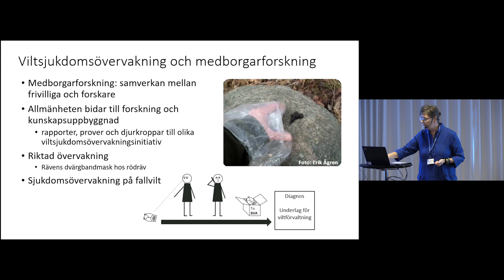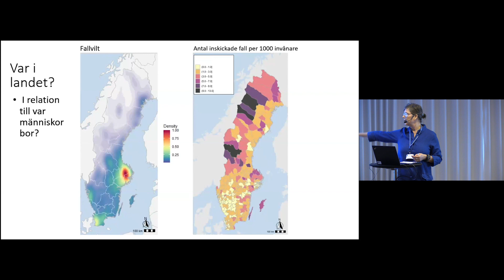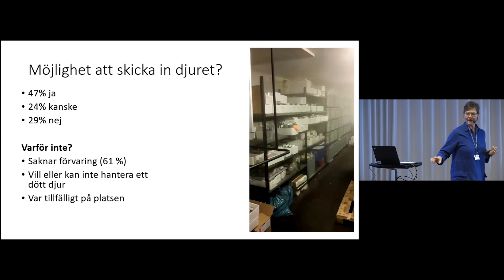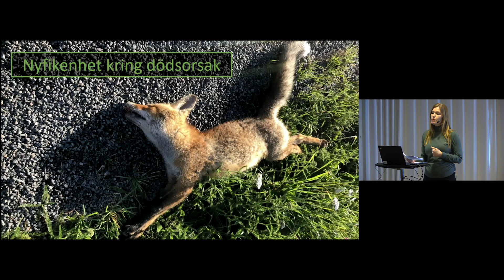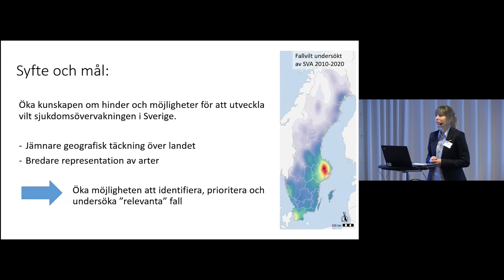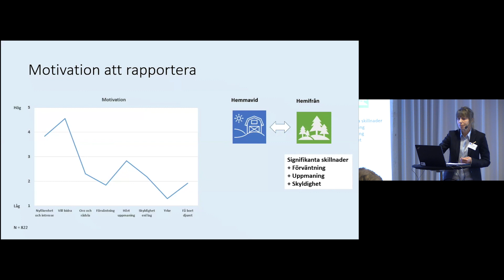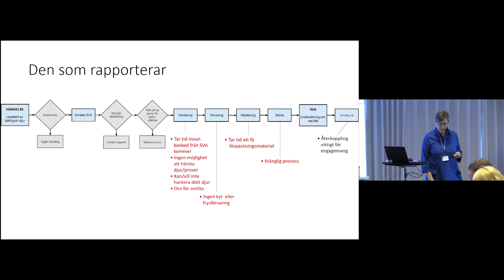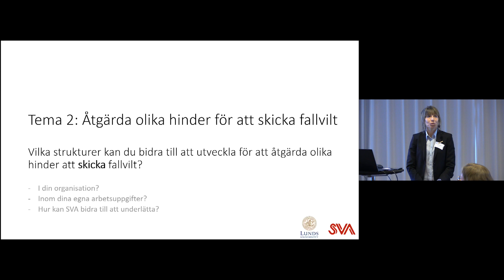4. Medborgarforskning: Vilka bidrar med fallvilt till övervakningen av viltsjukdomar?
Aleksija Neimane, SVA berättar om vilka som bidrar med fallvilt till SVA och varför de gör det. Åsa Waldo och Maria Johansson, Lunds universitet, presenterar vad som motiverar människor att skicka fallvilt till SVA.
Efterföljande workshop om hur du kan bidra till att fler vill rapportera in fallvilt och hur man kan åtgärda olika hinder för att skicka fallvilt.
Presentationen är från Naturvårdsverkets Viltkonferens 2024.